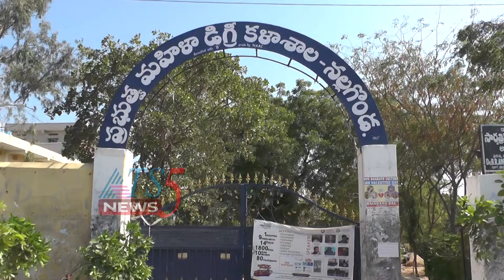వీరజవాన్లకు మహిళా డిగ్రీ కళాశాల విద్యార్థినుల శ్రద్ధాంజలి 15-02-2019.